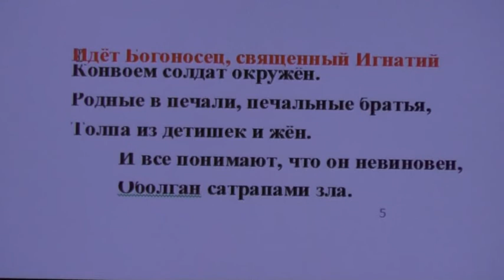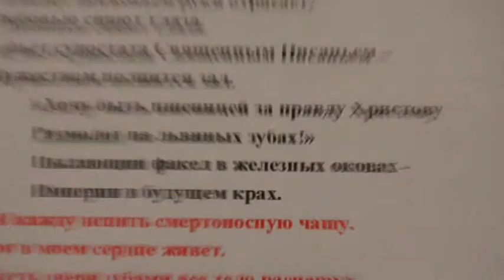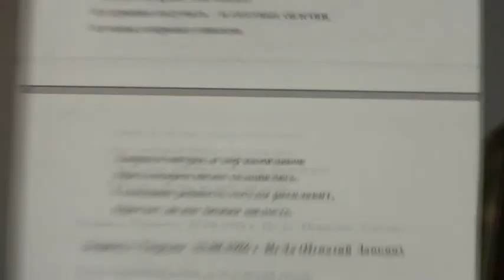Идёт Богоносец, священный Игнатий